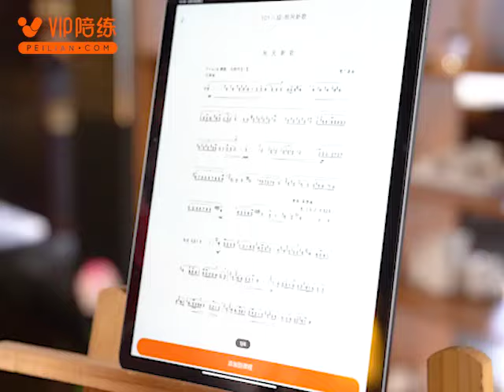竹笛吹奏演绎情节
点击下方链接领取真人一对一在线乐器陪练课，课程顾问会跟您取得联系。